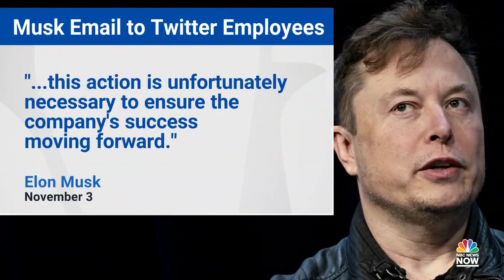Twitter Begins Laying Off Employees After Elon Musk Acquisition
Twitter has begun laying off parts of its staff after Elon Musk's recent acquisition of the company. NBC's Jacob Ward reports on how the move has prompted a class action lawsuit for allegedly failing to give the proper notice for a mass layoff.